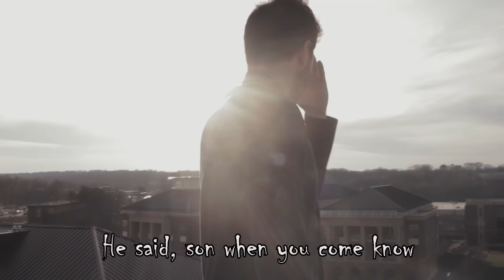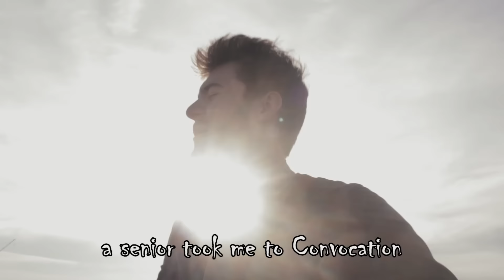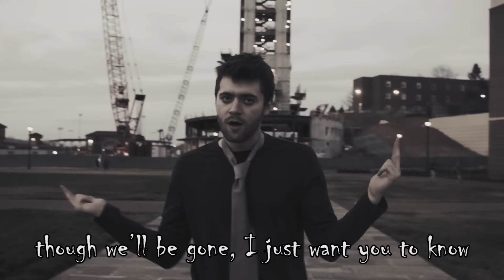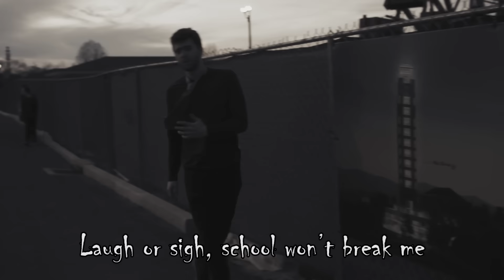Jerry On // Spring Coffeehouse 2017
We created this for spring Coffeehouse 2017. Jerry On is a parody of the song Welcome to the Black Parade by My Chemical Romance.

If you don't go to Liberty you might not get it so you might not want to watch it but either way you should watch Tasty Time.

Timeline for this:
Saturday: filmed and edited our other coffeehouse video
Monday: Shot all of the footage of singer
Tuesday: Shot footage of actor
Wednesday: Shot convo footage/recorded audio for song
Thursday: lost the audio cuz garageband sucks/rerecorded the audio haphazardly/Edited song
Friday: edited song more/final tweaks to video/exported/submitted the video

Credits
Writer/Singer/Main vocals - Joshua Twiddy
Main Character - Austin Reyle
Chorus vocals - Seth Baker
Girl - Bri Tummons
Reckless driver - Jacob Broeker

Writer/Producer/Director/DP/Editor - Jerod Wood
Writer/Sound recorder/Sound mixer/Colorist - Bruce Massa